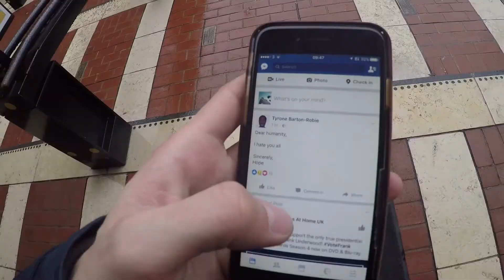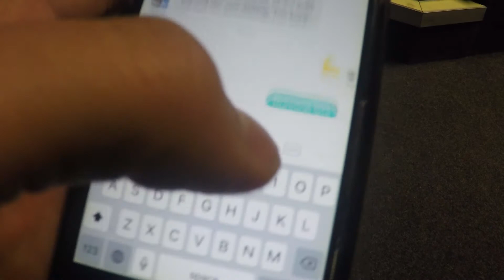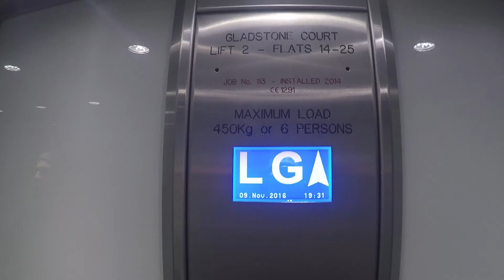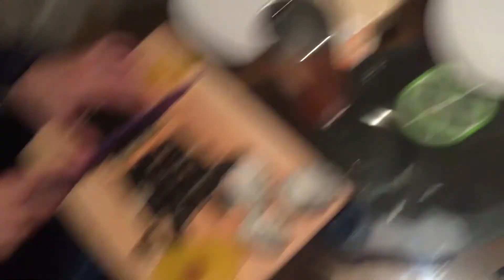Just a normal day (1) US election result, uni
First day is here! Some action and news in here. Meeting, uni, life and other stuff will be posted freshly [hopefully] each day.